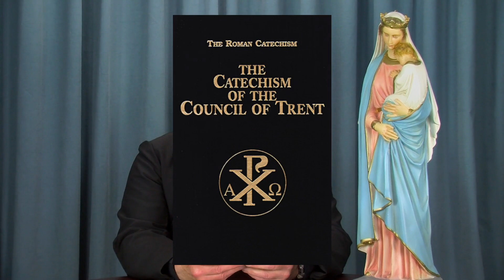Catechism Lesson 1: Religion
This program was recorded 18 November 2015.